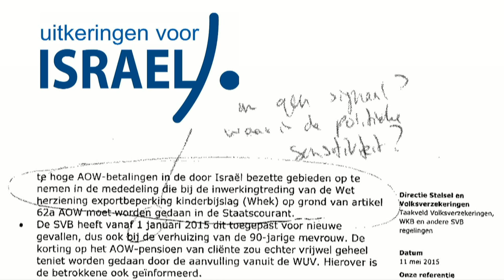Uitkeringen voor Israël.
Mensen in door Israël bezet gebied ontvangen al jaren een te hoge AOW. Minister Asscher regelde dat zij een uitzonderingspositie kregen.